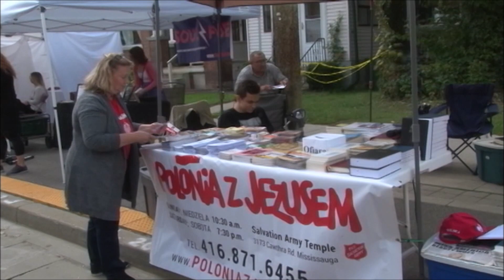Polish Studio (2019-10-19) - Roncesvalles Polish Festival 2019